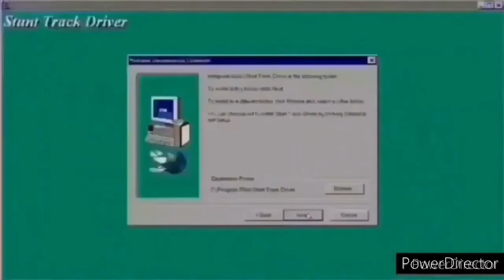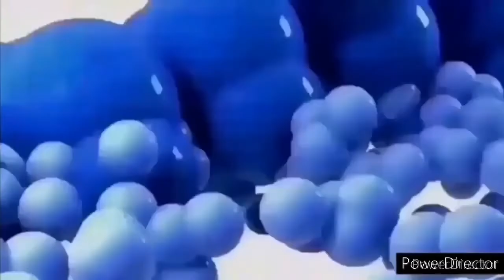HWSTDBIACEC (35-40) (Logos Edition) (Revamped) (Reupload)